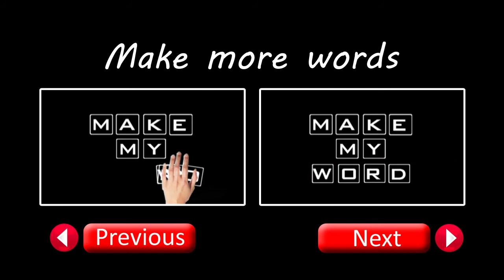Snacky | Make my Word | 7 Letter Word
Make My Word is a puzzle game that will make you think. Watch this video of Make my word and unjumble 7 letters to make a meaningful word.